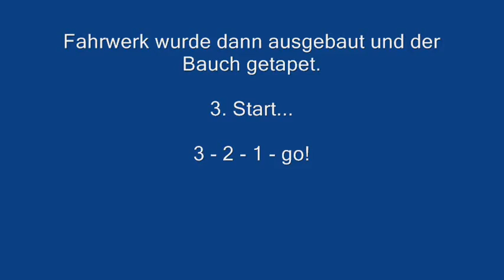Saab105 Tetris Erstflug 12s 7kW+ 480 no audio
Please let me know if this is your video or images

Saab 105 aus Styrodur
2x90mm Jetfan Impeller
1,9m lang
1,68m Spannweite
6,4 kg Abfluggewicht
12s5000mah 65/130c
2x Scorpion 3026/1000kv Motoren